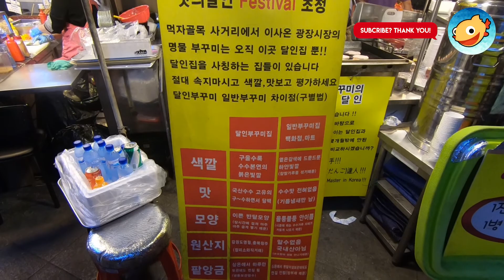[South Korea : Seoul] Street food SUSUBUGGUMI In GwangJang Market